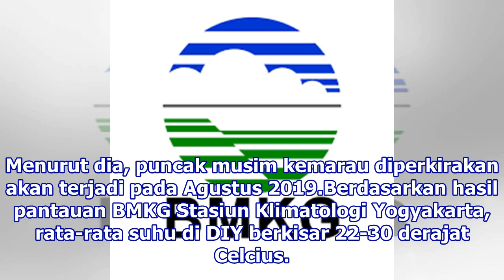BMKG: DI Yogyakarta Masuki Awal Musim Kemarau | Republika Online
Musim kemarau datang ditandai dengan berkurangnya curah hujan di DI Yogyakarta. REPUBLIKA.CO.ID, YOGYAKARTA -- Badan Meteoroligi, Klimatologi, dan GeofisikaBMKG Yogyakarta menyatakan wilayah Daerah Istimewa Yogyakarta kini sudah memasuki awal musim kemarau. Berkurangnya curah hujan di daerah ini men...